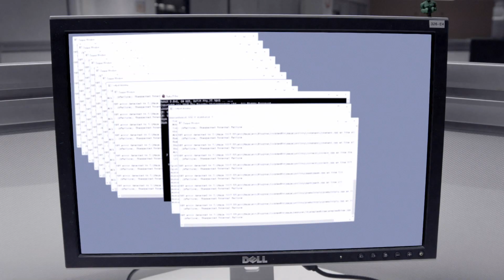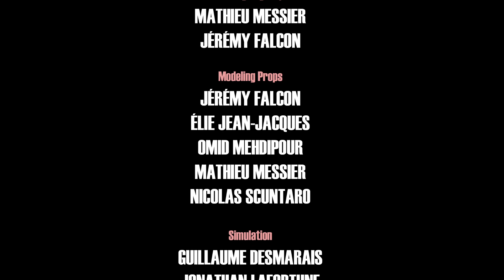Love Hurts (Court-Métrage)